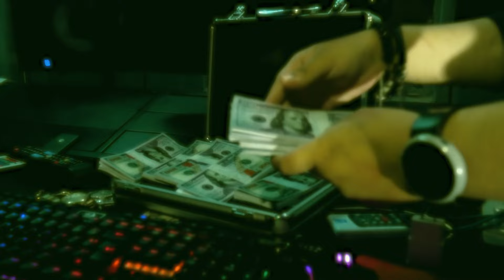Kid Kyo - BulletShell (Video Official)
Official video for "BulletShell" by KID KYO.

Directed by Kid Kyo
Executive Produced by Kid Kyo.
Produced by Caribe Sur Films and KOF BOYS label
Cinematographer Said Garcia
Editor Kid Kyo and Said Garcia
Color Kid Kyo
Photographer Jeffz
Art Wil Wine